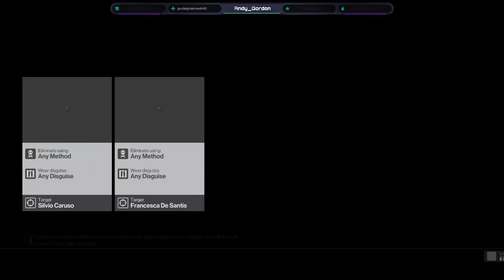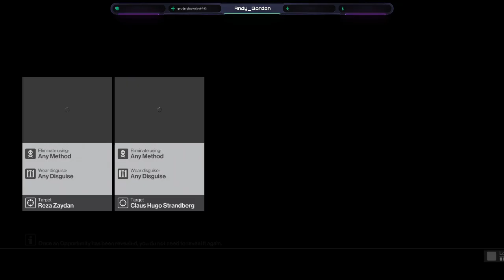Hitman Part 2